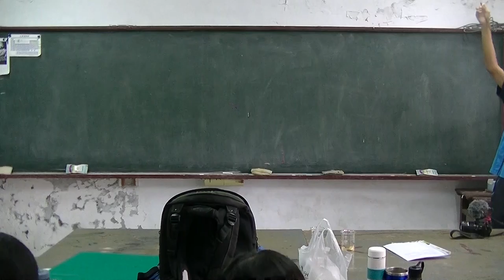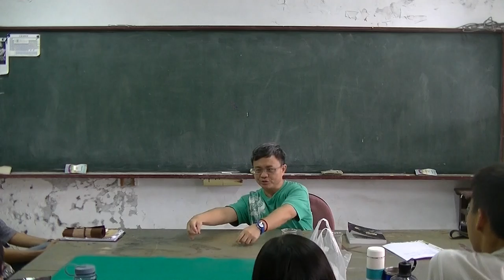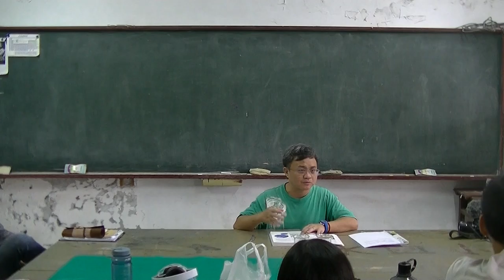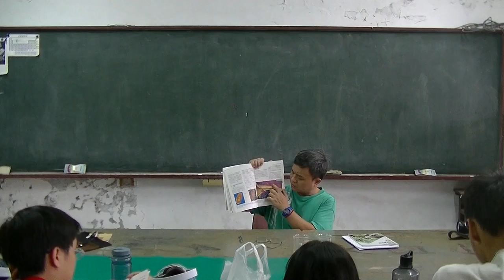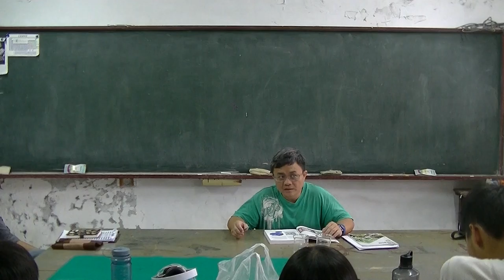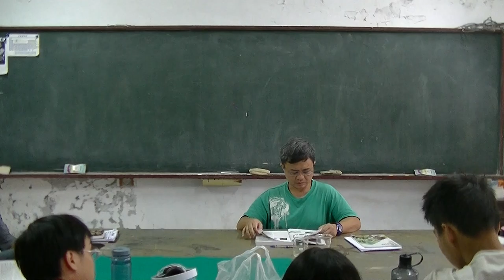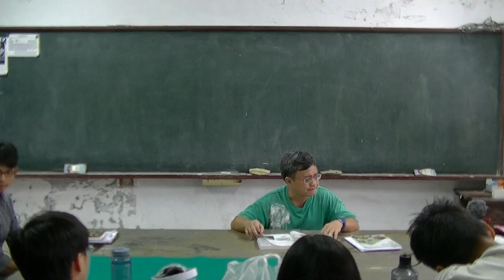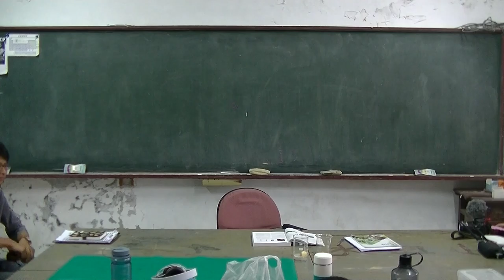高中生物 細胞的結構01 20161017